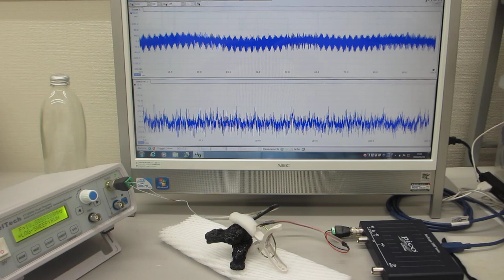メガヘルツの超音波発振制御プローブを利用した、表面弾性波の伝搬制御実験（超音波システム研究所）